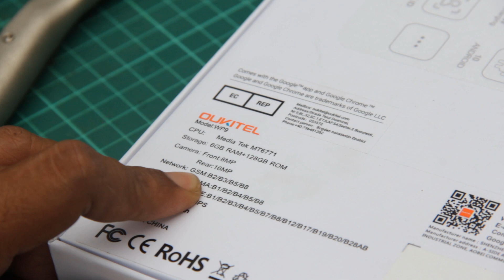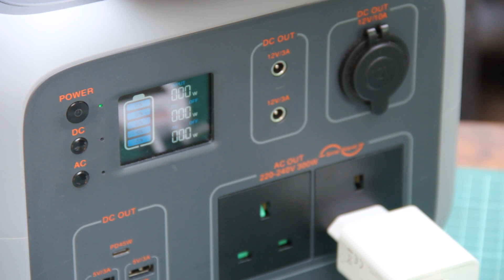OUKITEL WP9 Rugged Smart Phone | BETUL KE TAHAN LASAK???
How to Shop on Banggood？